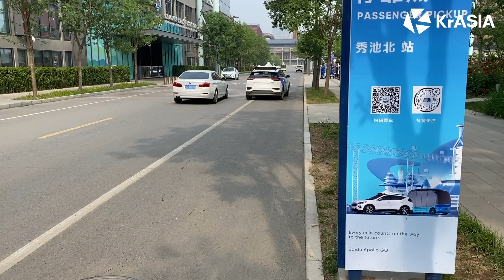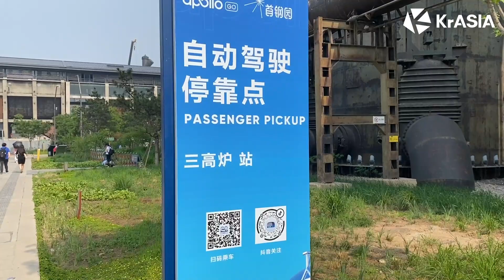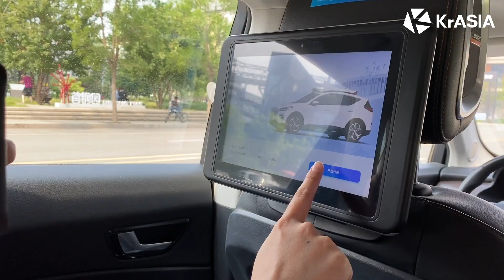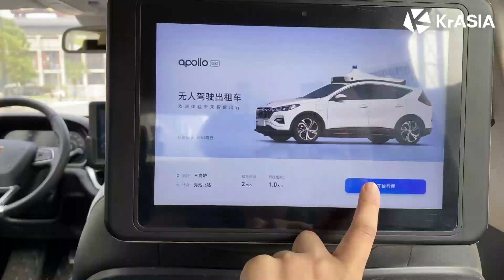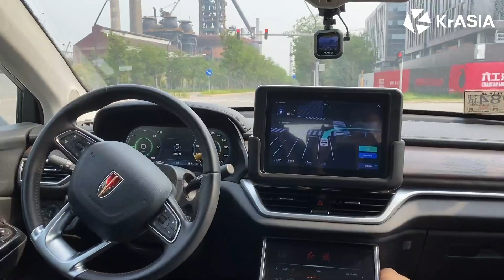Apollo Go: Baidu's first commercial autonomous taxi service in China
Baidu's Apollo Go becomes the first ride-hailing service that's fully autonomous to charge passenger fares in Beijing, signifying an intent to expand commercial operations using such technology.

We went to Beijing's Shougang Industrial Park, a former steel production area now undergoing transformation into a high-tech tourist spot and a venue for the 2022 Winter Olympics, to try out the robotaxi experience.

KrASIA uncovers new technology and innovation trends in Asia.